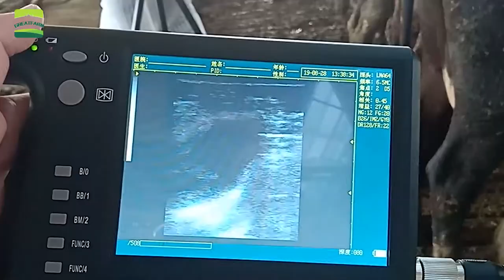How to use veterinary ultrasound(FIELD USE CASES OF DAIRY COWS)-GREAT FARM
Field use cases of dairy cows.

GREAT FARM WITH GREAT TECHNOLOGY
If you want to know more GREATFARM products,please contacted us
Skype: zzjhny007
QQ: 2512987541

Pig, chicken, cow, sheep and other livestock animals farm product sales